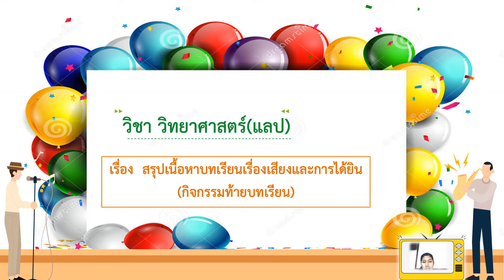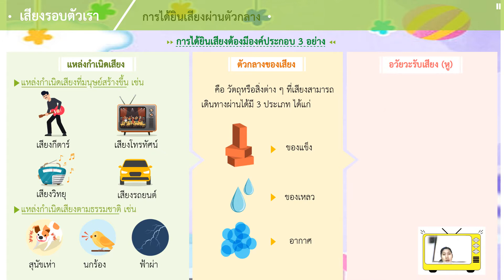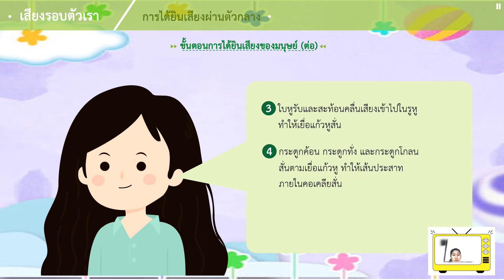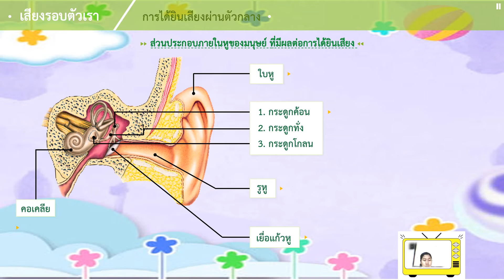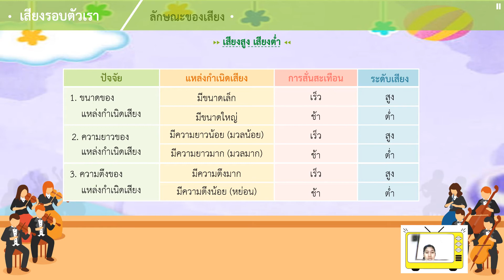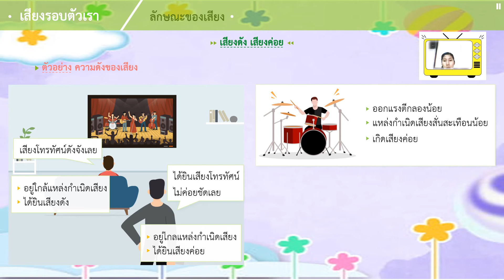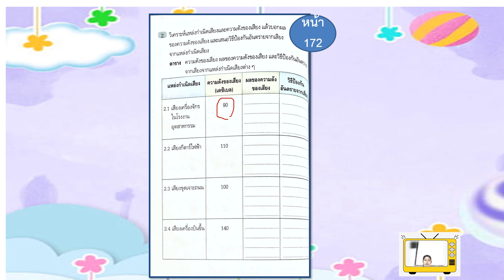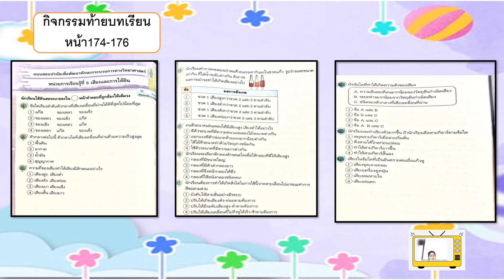25/11/64 ป.5 วิชาวิทยาศาสตร์แลป เรื่องสรุปบทเรียนและกิจกรรมท้ายบทเรียน